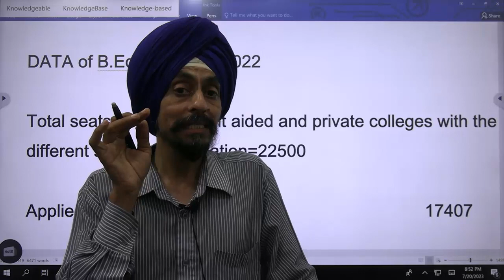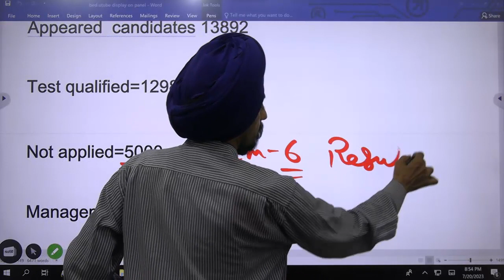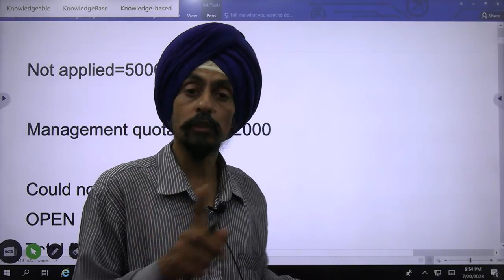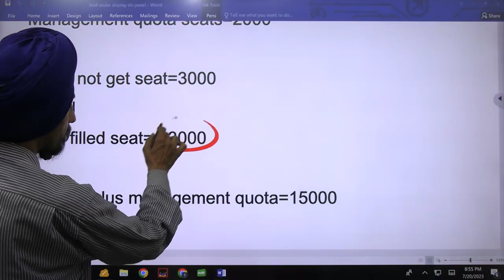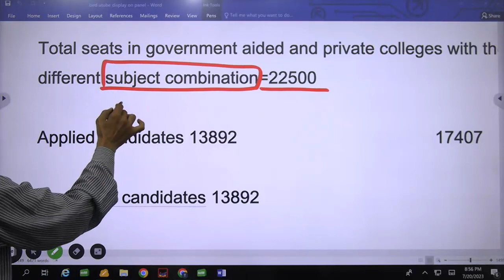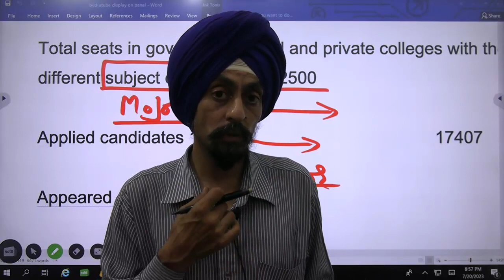Comparison of Punjab B.Ed. admission, available seats, applied candidates: 2022 & 2023 l 2023-24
ਹੁਣ ਤੱਕ ਕਿੰਨੇ ਉਮੀਦਵਾਰਾਂ ਨੇ ਅਪਲਾਈ ਕੀਤਾ ?